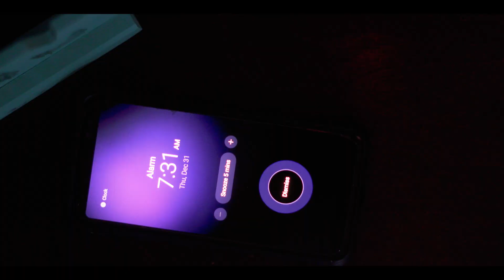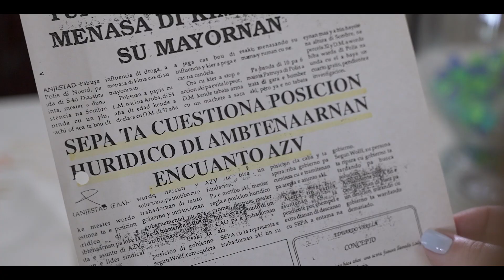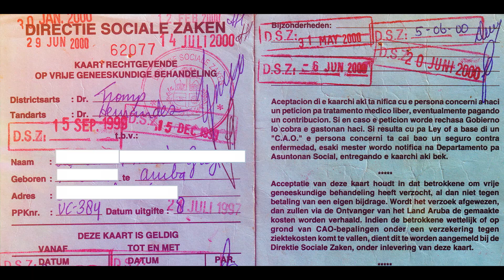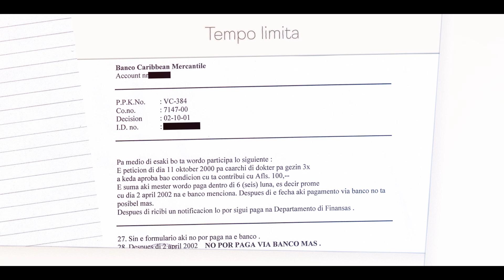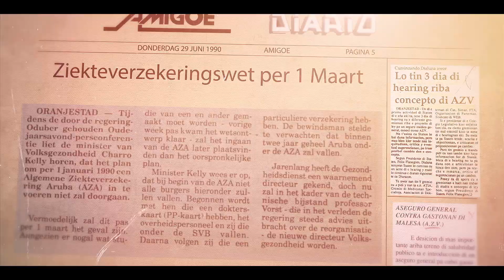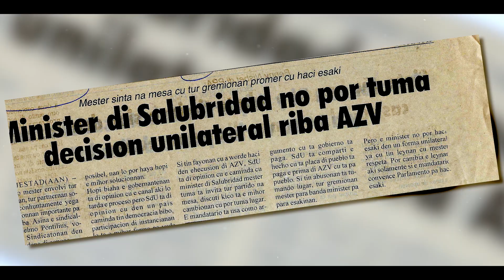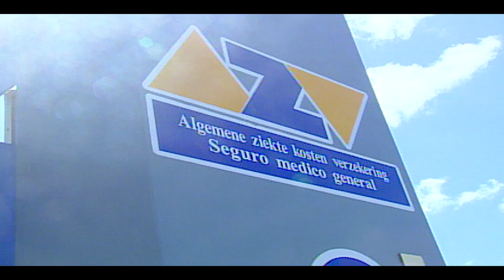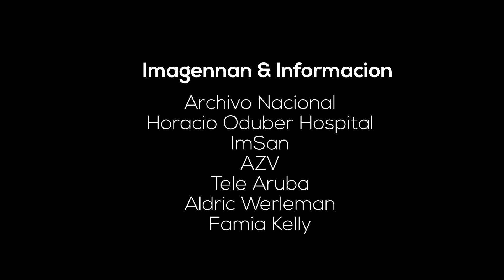AZV (01) Historia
Un video cu ta mustra e historia di AZV. Entrevistanan cu ex-Prome Minister Nelson Oduber y Dr. Ike Posner.